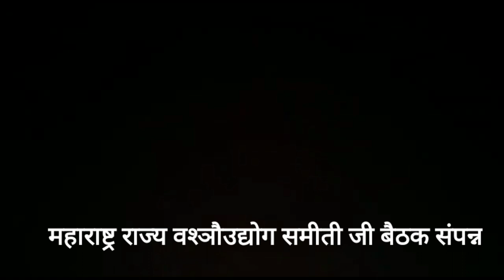महाराष्ट्र राज्य वस्रउद्योग धोरण समितीची बैठक संपन्न*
*महाराष्ट्र राज्य वस्रउद्योग धोरण समितीची बैठक संपन्न*                                                              (येवला) महाराष्ट्र शासनाच्या सन 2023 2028 करिता वस्त्र उद्योग धोरण समितीची बैठक नागपूर येथे मंगळवार दिनांक 27 डिसेंबर 2022 रोजी संपन्न झाली. या बैठकीला राज्याचे वस्त्रोद्योग आयुक्त पी शिवशंकर, राज्याचे रेशीम संचालनालयाचे संचालक व उपसंचालक,प्रादेशिक वस्त्रोद्योग उपायुक्त सोलापूर, मुंबई, औरंगाबाद, सोलापूर, लोकर संशोधन संस्थेचे प्रतिनिधी, मेढाचे प्रतिनिधी,सुतगिरणी यंत्रमाग हातमाग प्रतिनिधी,माननीय विधानसभा सदस्य प्रकाशआण्णा आवाडे,महाराष्ट्र राज्याचे वस्त्रोद्योग महासंघाचे अध्यक्ष श्री अशोक स्वामी भाजपा विणकर प्रकोष्ठचे प्रदेश संयोजक  शामजी चांदेकर, सहसंयोजक मनोज दिवटे,किशोर उमरेडकर, विष्णू करंडे,CMAI चे अंकुर गादिया, लक्ष्मीनारायण देवसानी आदी मान्यवर उपस्थित होते.माननीय वस्त्रोद्योग आयुक्त पी शिवशंकर यांच्या अध्यक्षतेखाली बैठकीत विविध मुद्द्यांवर सविस्तर चर्चा करण्यात आली.हातमाग क्षेत्रातील सध्याची स्थिती मागील पंचवार्षिक वस्रउद्योग धोरणातील फलनिष्पत्ती व यापुढील वस्त्रोद्योग धोरणात अंतर्भुत करण्यात येणाऱ्या मुद्द्यांबाबत भारतीय जनता पार्टी वस्त्रोद्योग  प्रकोष्ठचे प्रदेश सहसंयोजक मनोज दिवटे यांनी विविध मुद्दे मांडून सविस्तर चर्चा केली. 1)विणकरांना धागा खरेदी करणे करिता व उत्पादित झालेल्या मालाला योग्य दर मिळेपर्यंत साठवणूक क्षमता निर्माण करण्याकरिता शासनाने अत्यंत अल्प दराने किंवा कमीत कमी चार टक्के दराने वित्त पुरवठा करावा.                                       2) हातमाग धारकांना सोलर युनिट करिता स्वतंत्र योजना तयार करावी.        3) हातमागाचे आधुनिकीकरण करणे, विविध सामुग्रीच्या नूतनीकरण करण्याकरिता योजनांची आखणी करावी.                                                                                                4)केंद्र सरकारच्या धागा खरेदीवरील सबसिडी योजना राज्याने देखील सुरू करावी.                                     5)हातमाग कामगारांच्या कल्याणाकरिता A)कामगार नोंदणी B)लेबर हॉस्पिटल C)कामगार पेन्शन योजना D) रुपये दहा लाखापर्यंत आरोग्य विमा योजना लागू करण्यात याव्या.                                                                                         6)महाराष्ट्राचे वैभव असणाऱ्या हातमाग पैठणी क्षेत्राच्या ऊर्जितावस्थे  करिता शासनाने जगभरात प्रसिद्ध असणाऱ्या तीर्थक्षेत्र शिर्डी,कुंभमेळ्याचे पवित्र तीर्थक्षेत्र नाशिक,बारा ज्योतिर्लिंगापैकी असलेले श्री क्षेत्र त्रंबकेश्वर व वेरूळ,आंतरराष्ट्रीय ख्यातीचे शहर असलेले औरंगाबाद या सर्व शहरांच्या मध्यवर्ती असलेल्या येवला हे शहर येथे भव्य असे सिल्क पार्क उभारावे सिल्क पार्क मुळे येवला हे पर्यटन क्षेत्र म्हणून विकसित होईल प्रसिद्धी पावेल.                                                                 7))केंद्र व राज्य सरकारने संयुक्तपणे विनकारांना आवास व वर्क शेड योजना सुरू करावी.                                               8)महाराष्ट्र राज्य खादी महामंडळ सोबत हातमाग उत्पादित मालाला महाखादी दुकानांमध्ये विक्रीची व्यवस्था करून द्यावी.                             9)दिल्ली येथील महाराष्ट्र भवन, महाराष्ट्र सदन तसेच देशभरातील इतर राज्यात महाराष्ट्र राज्याच्या मालकीची असलेल्या मोठमोठ्या सुप्रसिद्ध इमारतींमध्ये हातमाग उत्पादित मालाची विक्री केंद्र सुरू करण्यात यावी.                                                           10)सोशल मीडिया प्लॅटफॉर्मवर हातमागावरील उत्पादने विक्री व्यवस्था करण्याची किंवा उत्पादित मालाच्या जाहिराती करण्याकरता उत्पादित मालाच्या विक्री करीता गव्हर्मेंट वेबसाईटवर विक्री करण्याची व्यवस्था करावी याकरिता शासन स्तरावर प्रयत्न करण्यात यावे.                                                                                11)विणकरांना शासनाचे ओळखपत्र देण्याची तातडीने व्यवस्था करण्यात यावी.                                                   12)त्याचप्रमाणे महाराष्ट्रामध्ये तुतीचे लागवड क्षेत्र वाढून उत्पादित कोषांवर प्रोसेसिंग युनिट्स निर्मिती केंद्रे त्याचप्रमाणे रंगनीगृहे उभारून कमीत कमी दरामध्ये रेशीम उपलब्ध करून द्यावे.                                                   13) हातमाग उद्योगाशी संबंधित केन्द्र व राज्याची कार्यालये येवल्यात असावी याकरिता प्रयत्न करावे.                याप्रमाणे महाराष्ट्र राज्याच्या सन 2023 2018 करिता तयार करण्यात येणाऱ्या वस्त्रोद्योग धोरणात वरील मुद्द्यांचा समावेश करण्यात यावा याकरिता श्री मनोज दिवटे यांनी नागपूर येथील बैठकीत हातमागप्रतिनिधी म्हणून वरील मुद्द्यांची सखोल चर्चा घडवून आणली.